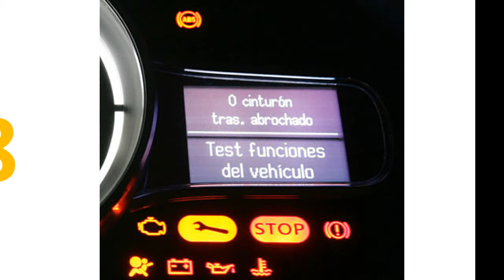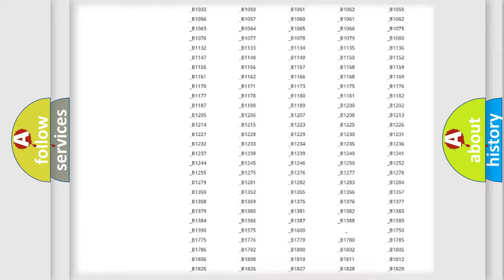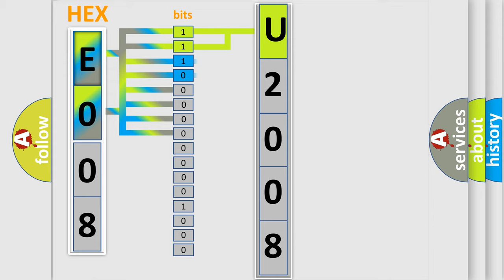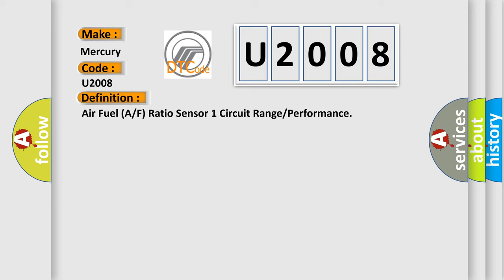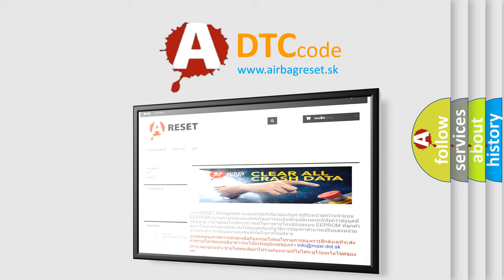DTC Mercury U2008 Short Explanation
Contents:
0:21 Basic DTC analysis according to OBD2 protocol standard.
1:48 Insight into programming
2:58 A diagnostically understandable description of the Diagnostic Trouble Code
3:05 Basic error definition

Make:
Mercury
Code:
U2008
Definition:
Air Fuel (A or F) Ratio Sensor 1 Circuit Range or Performance
Description:
NOTE: On V6 and V8 engines,this applies to Bank 2.The output voltage computed by ECM from the A or F sensor 1 signal is shifted to the lean side for a specified period. The A or F signal computed by ECM from the A or F sensor 1 signal is shifted to the rich side for a specified period. To judge the malfunction,the A or F signal computed by ECM from the A or F sensor 1 signal is monitored so it will not shift to LEAN side or RICH side.
Cause:
 Air fuel ratio (A or F) sensor 1 Air fuel ratio (A or F) sensor 1 heater Fuel pressure Fuel injector Intake air leaks